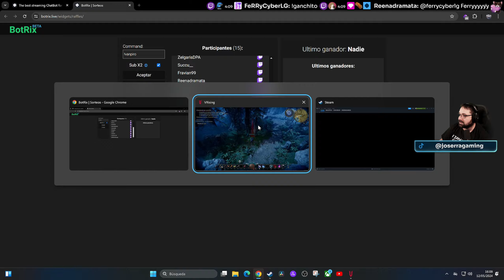V Rising 1.0 - 03 - Farmeando cobre y Lidya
V Risinge [PC]

Voces: Inglés
Textos: Castellano
Comentarios: Castellano.